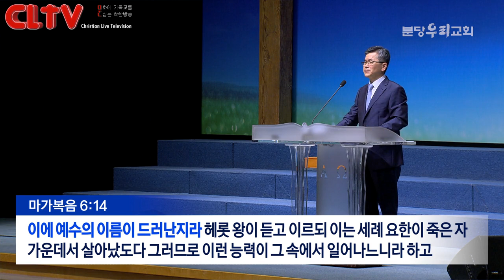CLTV 파워메시지ㅣ2021.7.4 주일설교ㅣ분당우리교회(이찬수 목사)ㅣ'가슴 떨리는 목표와 기준'